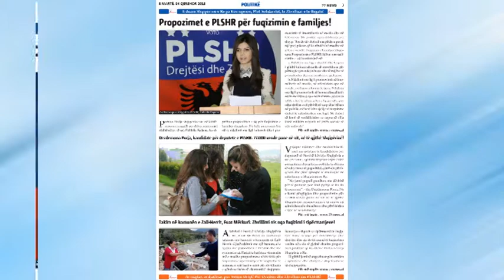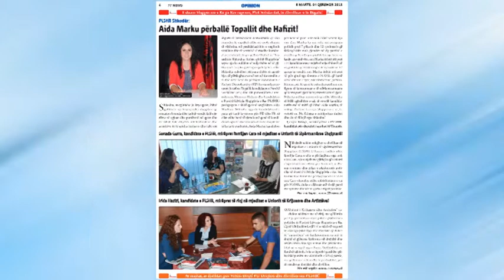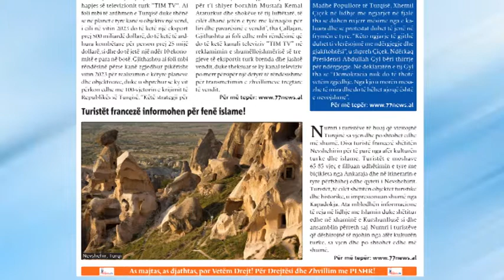Titujt Kryesor te Gazetes 77 News 4 Qershor 2013